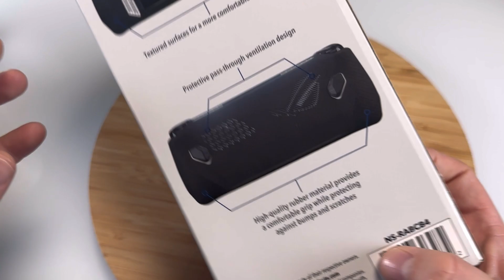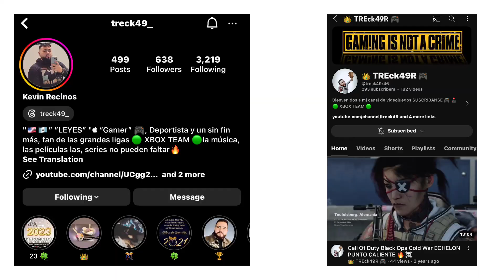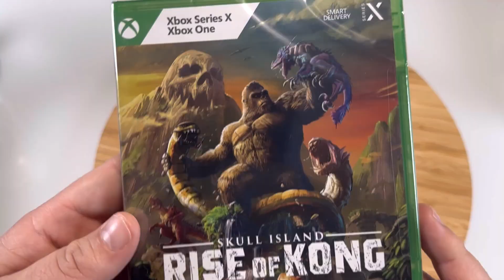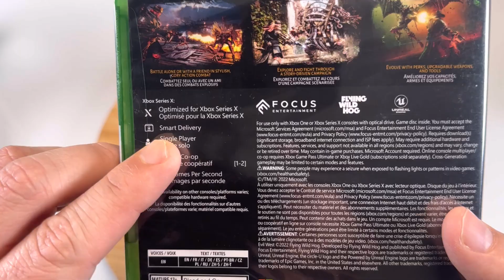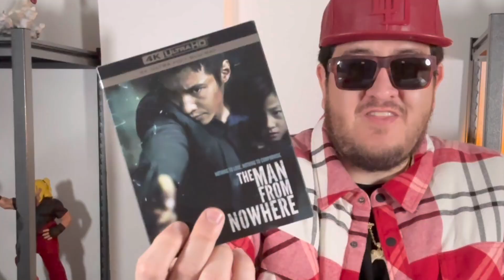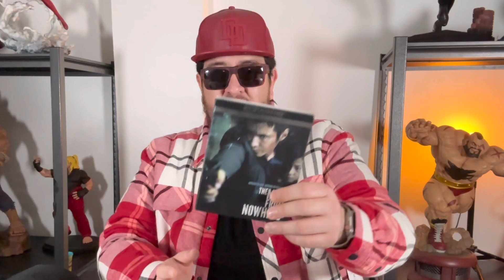MIS REGALOS DE 🟢XBOX NAVIDAD 2023 🎄🎅🏻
https:// REY DE XBOX🟢 de Latino America baby asi 👑REY DE XBOX con mas de 30 años gaming y he tenido todas las consolas de los 80s-2020s